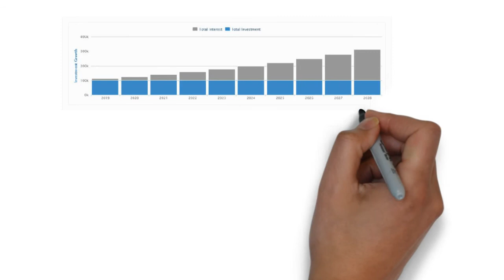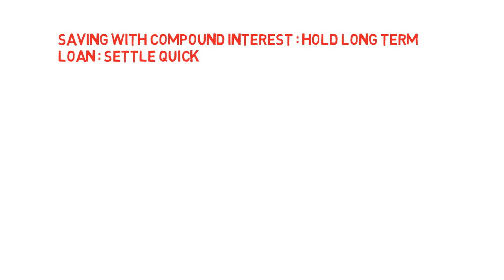உங்களை கோடீஸ்வரர் ஆக்கும் கூட்டுவட்டி || CompoundInterest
கூட்டு வட்டி மூலம் பணம் அசுர வேகத்தில் வளர்கிறது?
This video about compound interest . how to become rich through compound interest? Compound Interest is a great long term idea, this channel for "investment ideas in tamil"